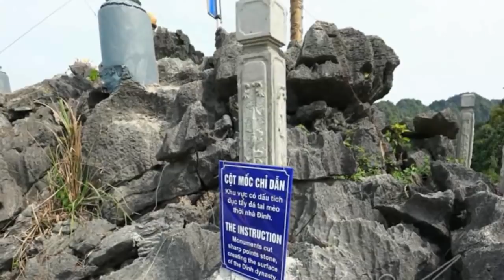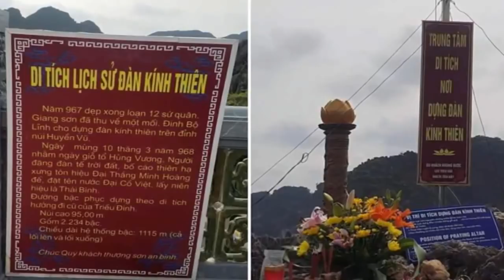Thông tin mới v/ụ Hàng T.H.Diễm ph/â/n kh/ú/c ck gây rúng động